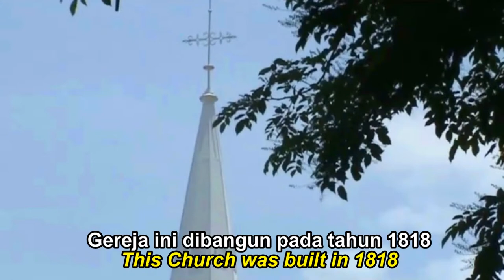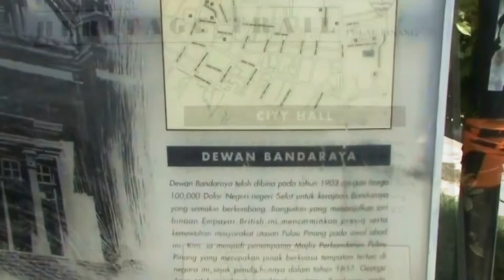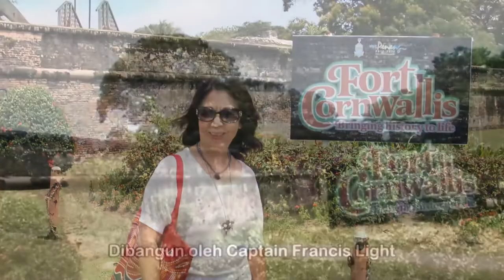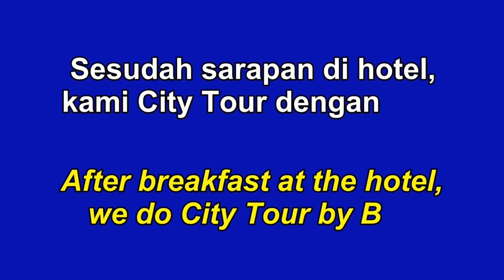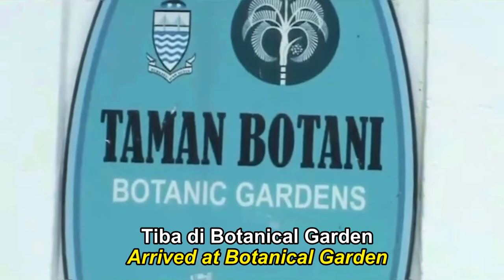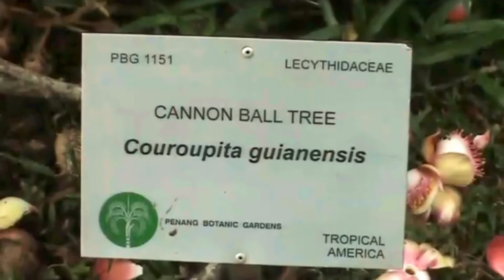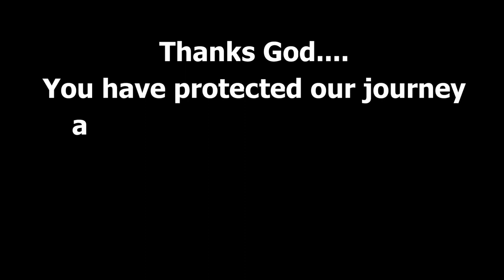PENANG CITY TOUR on Foot and By Bus.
This video covers our 3 days visit in Penang. While in Penang we did a city tour on foot and by bus. Some of the tourist attractions we passed and visited included: St. George's Church, Penang Town Hall, Penang City Hall, War Memorial Monument, Fort Cornwallis, Queen Victoria Clock Tower, KomTar, Kek Lok Si Temple on Bukit Air Itam, Botanical Garden, Batu Ferringhi Beach, Kapitan Keling Mosque, Sun Yat Sen Center, Goddess of Mercy Temple, and other 2 Chinese Temple on Jalan Burma and on Jalan Penang,